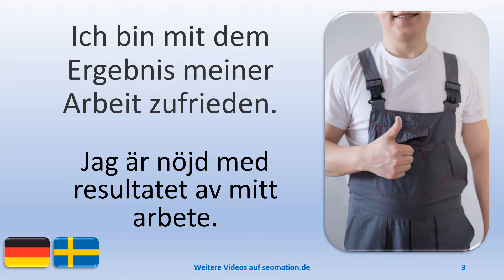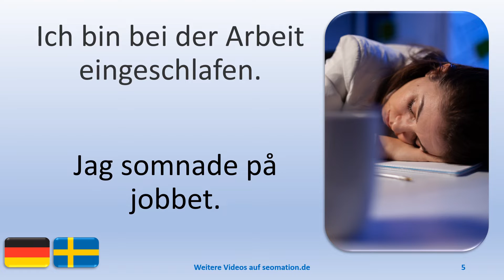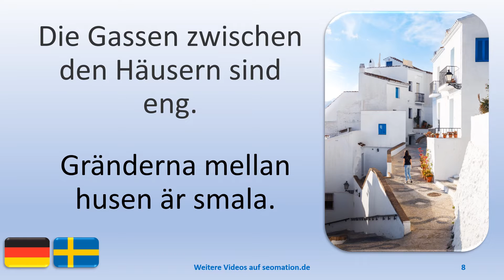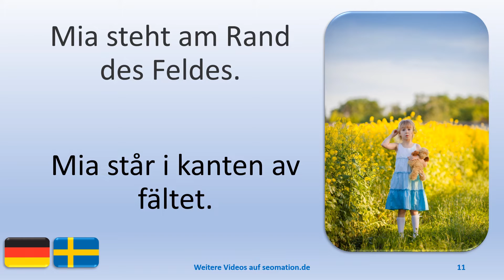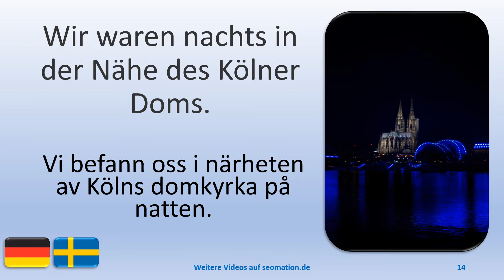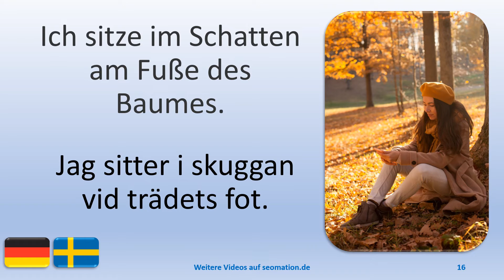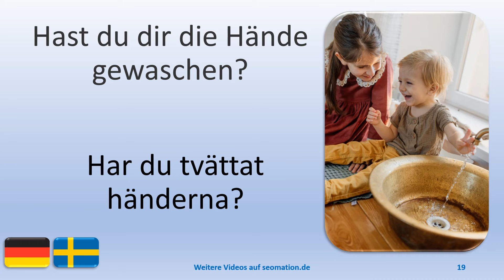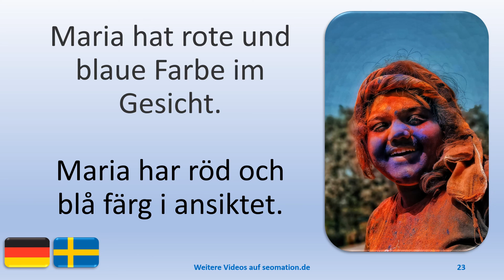⭐50⭐Jag lär mig tyska med svensk översättning. Ich lerne deutsch mit schwedischer Übersetzung.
03 Ich bin mit dem Ergebnis meiner Arbeit zufrieden.
04 Möchtest du auch einen Kaffee?
05 Ich bin bei der Arbeit eingeschlafen.
06 Elena und ihr Hund laufen an einer hellblauen Tür vorbei.
07 Ich erstelle Diagramme am Laptop.
08 Die Gassen zwischen den Häusern sind eng.
09 Anna hält einen Igel in ihren Händen.
10 Robert gibt den Kühen Heu.
11 Mia steht am Rand des Feldes.
12 Robert spielt Gitarre in der Nähe des Wasserfalls.
13 Fotografierst du den Baum?
14 Wir waren nachts in der Nähe des Kölner Doms.
15 Der elektrische Trennschleifer hilft mir bei der Arbeit.
16 Ich sitze im Schatten am Fuße des Baumes.
17 Die Treppe ist voller Herbstlaub.